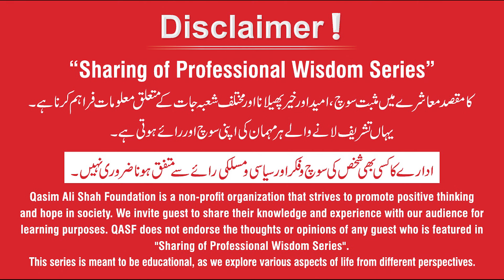How to Sell Your Products on Social Media - Muneeb Ahmad | QAS Foundation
Muneeb Ahmad (CEO Creative Media Partners) interview was taken by Ali Rehman Khalid.